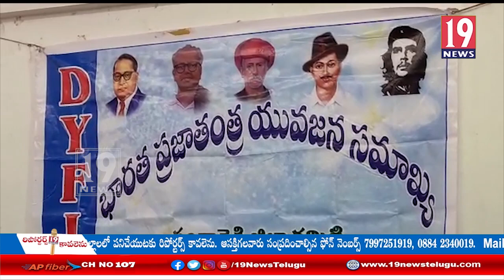ప్రభుత్వం ఉద్యోగాలు కల్పించడంలో పూర్తిగా విఫలం, DYFI రాష్ట్ర కార్యదర్శి విజయ్ కుమార్:సంగారెడ్డి